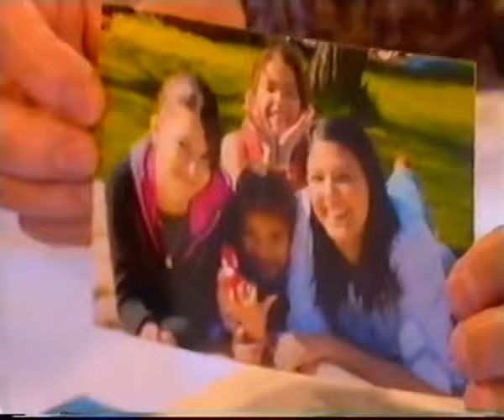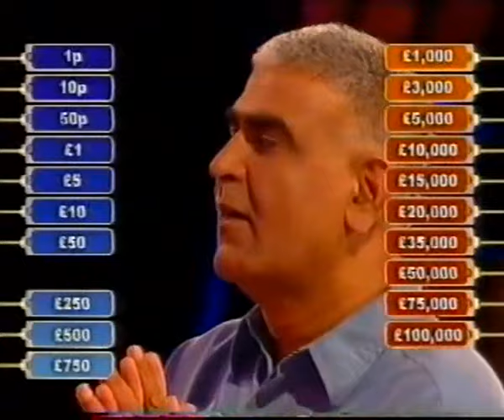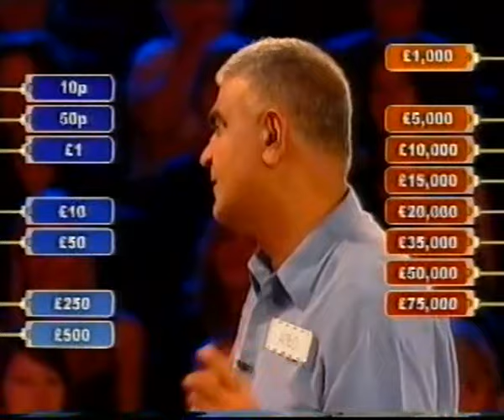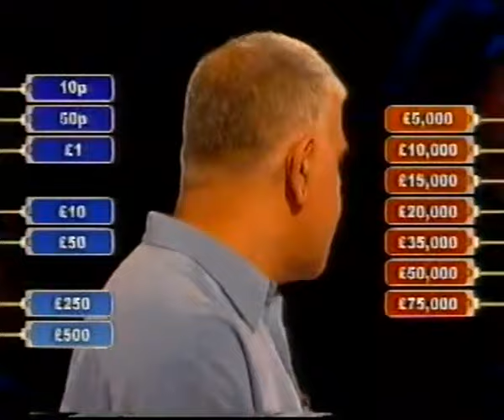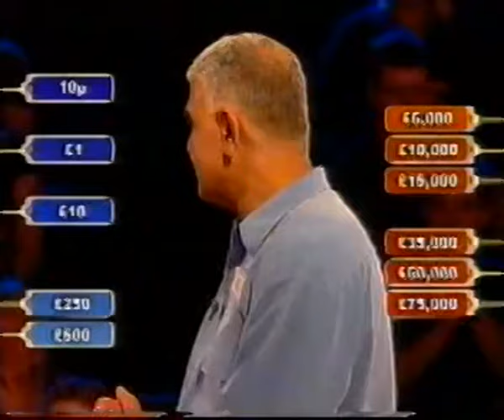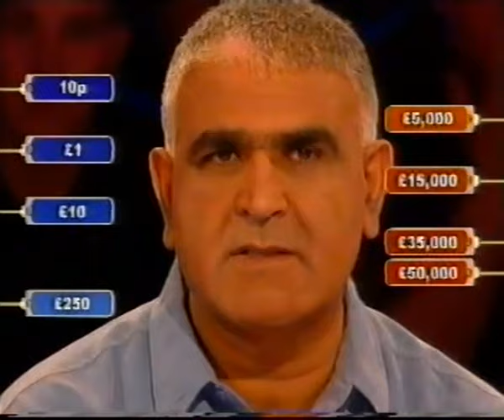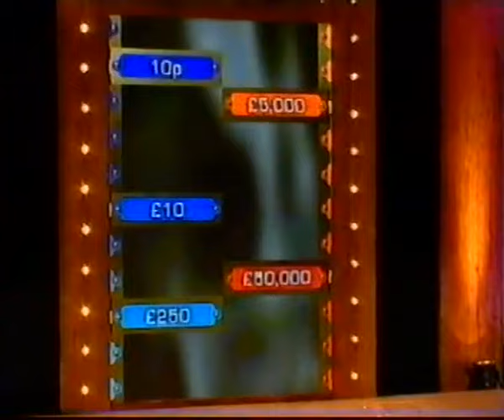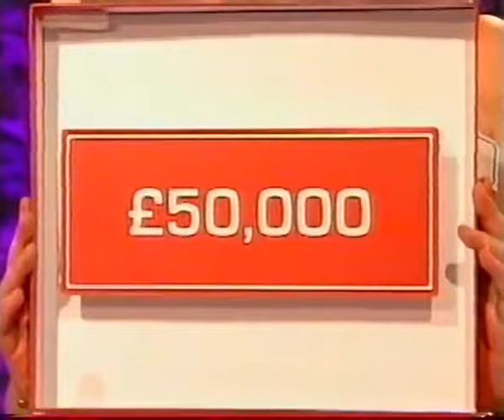Deal or No Deal UK - Saturday 27th October 2007 #578